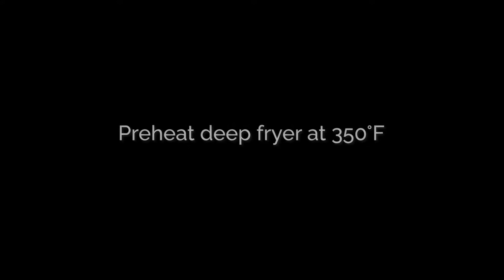Keto Chicken Pakora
A keto chicken pakora made with a batter made of a blend of almond flour, spices and herbs for a low carb keto friendly snack or appetizer.

INGREDIENTS
1 lbs chicken cubed
1/2 cup onions chopped
1 tbsp green chilies chopped
1 tbsp cilantro chopped
1 tbsp mint leaves chopped
5 curry leaves chopped
1/4 tsp baking powder
1/2 tsp cumin seeds
1 tsp garam masala
1 tbsp chili powder
1/4 tsp turmeric
1/2 tsp salt
1/2 tbsp ginger paste
1/2 tbsp garlic paste
2 eggs beaten
3/4 cup almond flour

NUTRITION
Calories: 291.9kcal | Carbohydrates: 9.4g | Protein: 18.2g | Fat: 21.2g | Saturated Fat: 3.9g | Polyunsaturated Fat: 0.1g | Monounsaturated Fat: 0.1g | Trans Fat: 0.1g | Cholesterol: 122.7mg | Sodium: 439.1mg | Potassium: 214.8mg | Fiber: 3.7g | Sugar: 2g | Vitamin A: 852.2IU | Vitamin C: 28.4mg | Calcium: 99.1mg | Iron: 2.2mg | Net Carbs: 5.7g